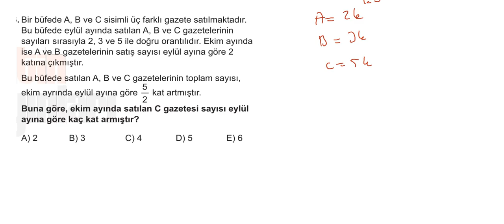11.ƁÖLÜM ORAN ORANTI 5.KUR SORU 13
11.ƁÖLÜM ORAN ORANTI 5.KUR SORU 13